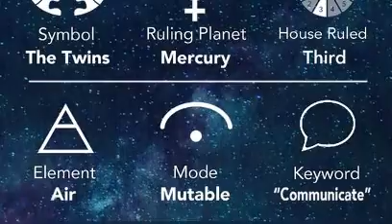Gemini Personality Strengths and Weaknesses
Astrologers believe Geminis have a volatile temperament, that their strength however is their versatility, and that their versatility allows them to learn a little about everything and develop skills in many areas. Geminis are considered to hold mysteriously unique artistic and creative abilities unlike other signs. Often considered to be very intelligent individuals, they have a wide appreciation for the arts, philosophy, history and the natural sciences.